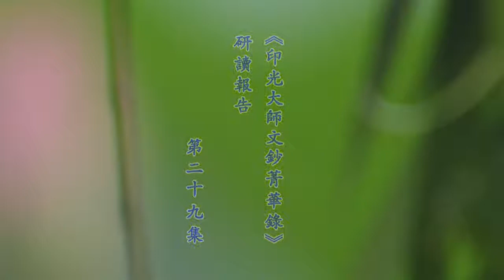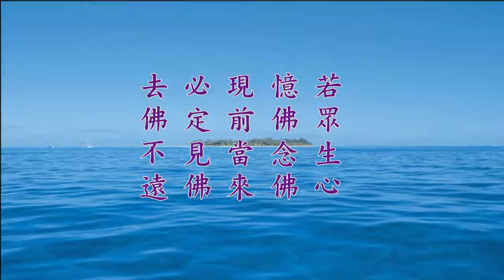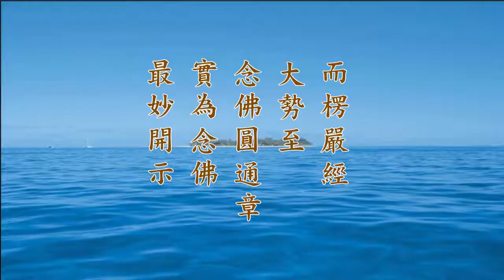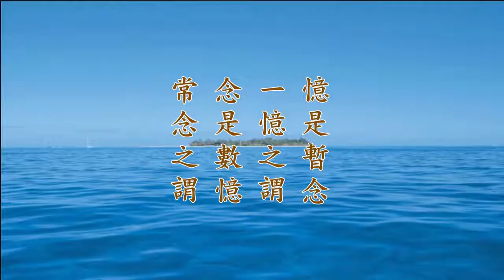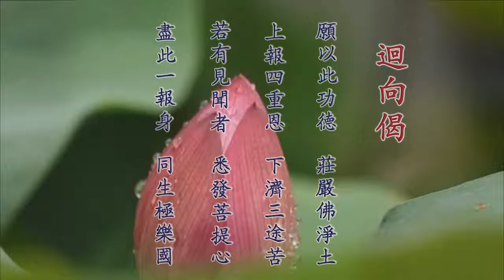胡小林老師 29 《印光大師文鈔菁華錄》研讀報告